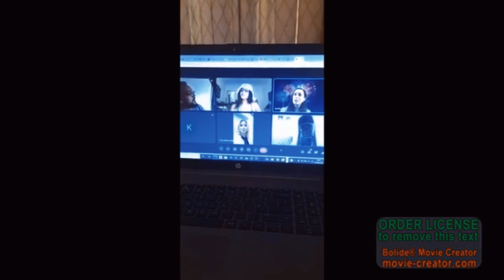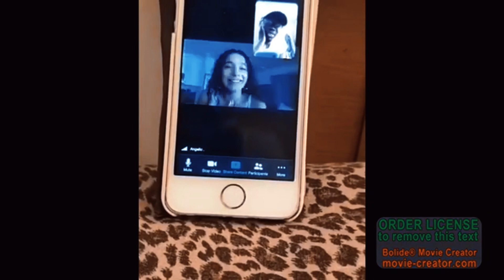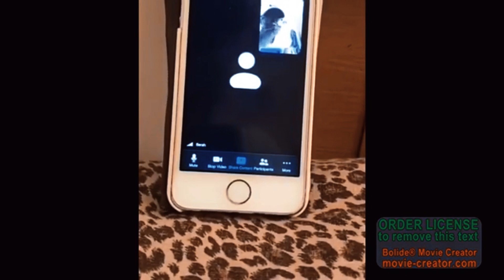Montage Pt 95